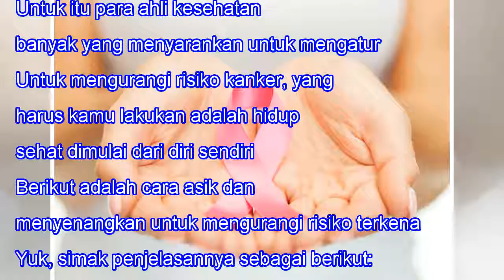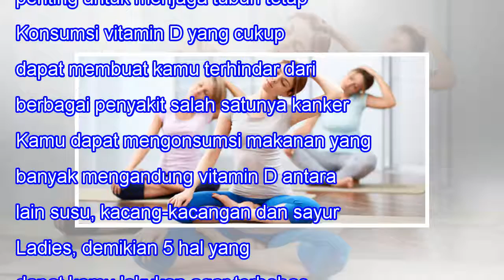Trik Sehat dan Menyenangkan untuk Mengurangi Risiko Kanker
Trik Sehat dan Menyenangkan untuk Mengurangi Risiko Kanker When we lose one we love, our bitterest tears are called forth by the memory of hours when we loved not enough. -- Vemale.com - Sampai saat ini kanker masih menjadi momok bagi dunia medis di dunia. Ancamannya sangat menakutkan dan dapat meny...